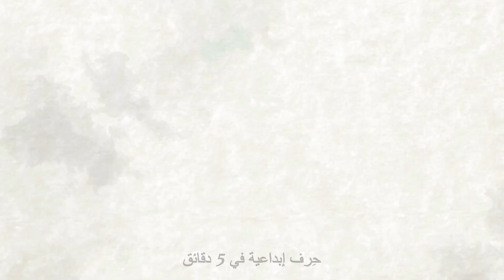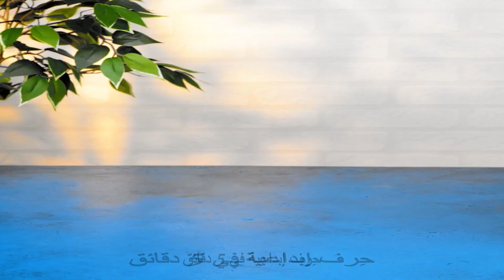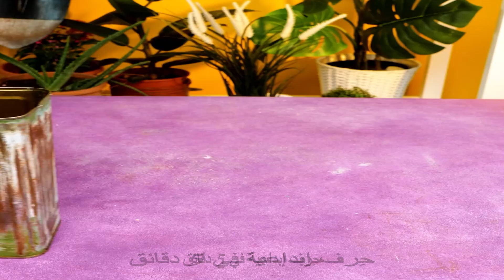حيل مذهلة للبستنة وأفكار لزراعة النباتات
أفضل النصائح والحيل الذكية لأخصائيي الحدائق

مرحبًا يا رفيق:) إذا كان لديك حديقة أو كنت تستمتع فقط بزراعة الزهور في المنزل، فستجد بالتأكيد طرق الزراعة الرائعة هذه مفيدة فعلاً! سنوضح لك طريقة استخدام لعبة بوب إت في الحديقة! هذا رائع، أليس كذلك؟ إذن، واصل المشاهدة وتعلم هذه الحيل القيّمة للبستانيين. سترى حيلة رائعة تساعدك على زراعة البطيخ (أو أي خضروات أو فواكه عملاقة أخرى) بأشكال مختلفة! تحتاج فقط إلى العثور على قالب له (يمكن أن يكون بشكل نجم أو قلب أو مربع أو دائرة أو أي شيء تريده). ستجد المزيد من المعلومات حول كيفية زراعة الأناناس والفراولة والخضروات اللذيذة الأخرى والفواكه والتوت من خلال هذا الفيديو. إذا كنت تعاني من الطيور في حديقتك، فانظر إلى طريقة صنع فزاعة ؛) كما وستجد طريقة للتخلص من الآفات التي قد تدمر نباتاتك أيضاً.

الطوابع الزمنية:

00:01 - حيل للبستنة

00:21 - كيف تزرع بطيخ على شكل قلب

00:47 - كيف تورع الأناناس

02:50 - فزاعة تصنعها بنفسك

11:49 - طرق سهلة للتخلص من الآفات